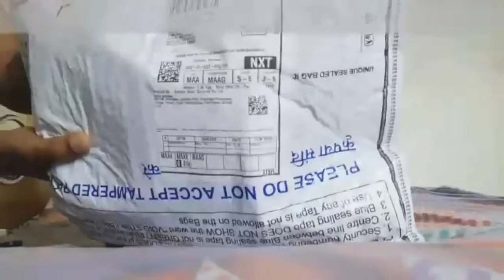VLOG #7 | Unboxing OnePlus 6T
In this video I will be Unboxing the brand new OnePlus 6T